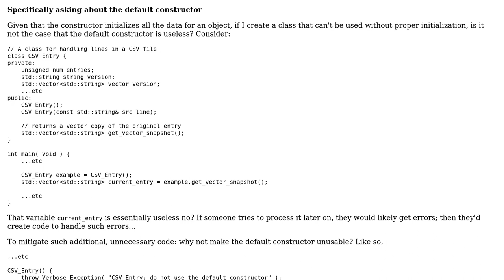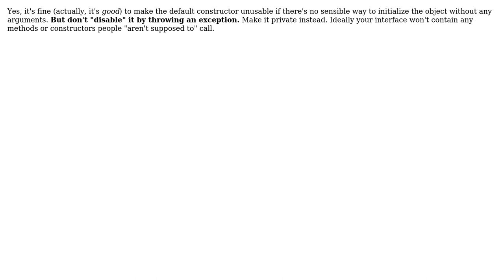Software Engineering: Is it fine to make a default constructor unusable?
With thanks & praise to God, and with thanks to the many people who have made this project possible! | Content (except music & images) licensed under CC BY-SA | Music | Images & others | With thanks to user user2738698 user Doval user Alexander and the Stack Exchange Network Trademarks are property of their respective owners. You are responsible for your own actions.